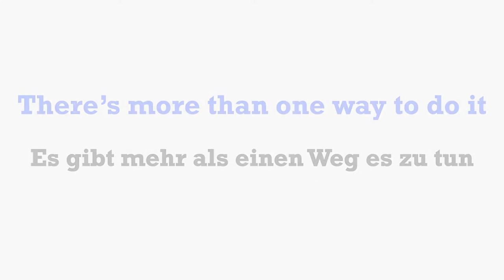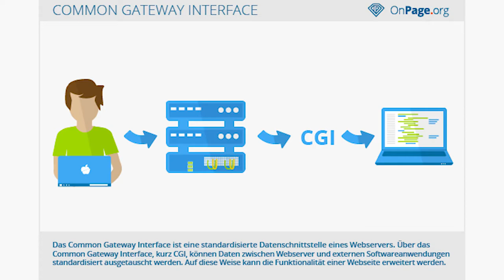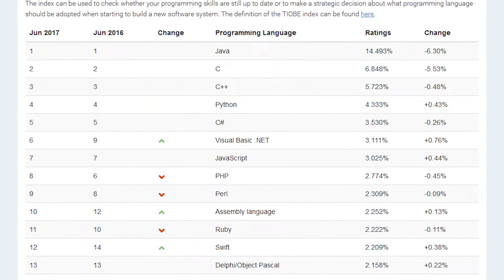Perl - Eine richtige Alternative zu PHP? 💻 Programmiersprachen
Schau doch mal vorbei ;) Ursprünglich als Sprache zur Textverarbeitungs konzipiert, wird Perl, entwickelt von Larry Wall, heutzutage unter anderem als Alternative zu PHP im Bereich der Webentwicklung genutzt. Mehr zur Geschichte, Syntax und Besonderheit von Perl und einige Fun Facts findest du in diesem Video!

Info: es ist eigentlich ein Wunder, dass dieses Video wieder online ist. Es wurde aufgrund von angeblicher Community-Verstößen von YouTube gesperrt, ich habe es glücklicherweise jedoch geschafft durch den Weg der Beschwerde, dieses Video wieder online zu bekommen!